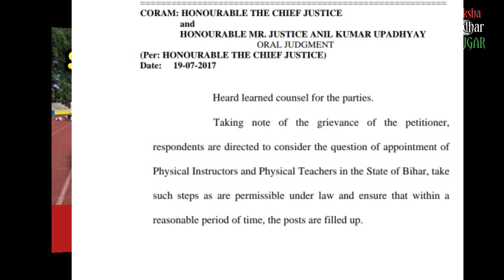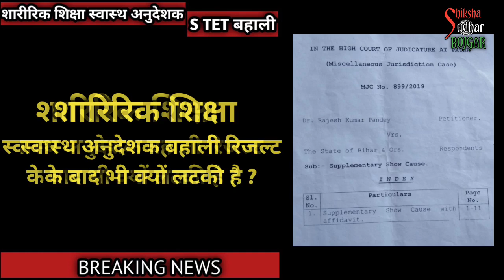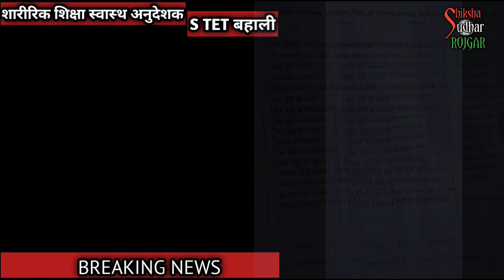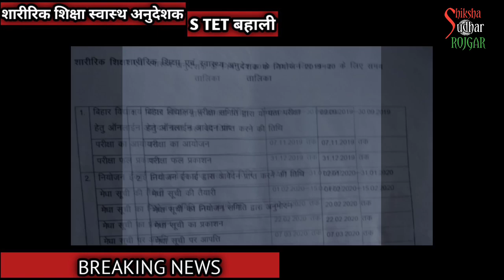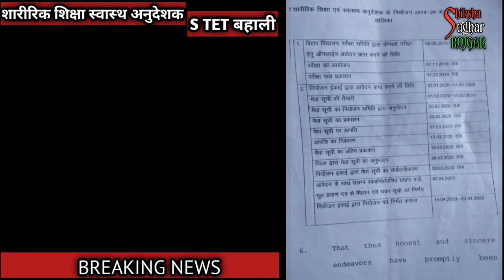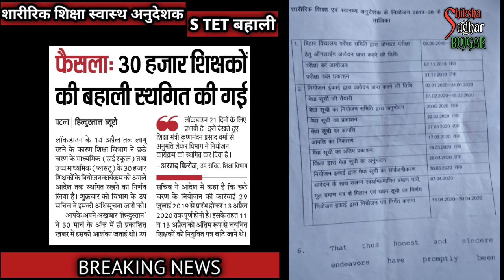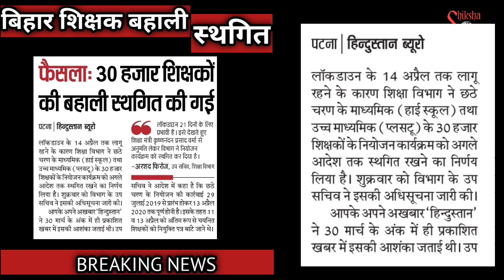STET SHIKSHAK BAHALI शारीरिक शिक्षा स्वास्थ अनुदेशक STET RESULT PHYSICAL TEACHER BIHAR रद्द संभावना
BIHAR SHIKSHAK NIYOJAN बिहार शिक्षक बहाली PHYSICAL TEACHER VACANCY और BIHAR PHYSICAL TEACHER  बड़ी खबर S TET RESULT स्थगन की संभावना BIHAR SHIKSHAK BHARTI में मौका नही TEACHER NIYOJAN बिहार में BIHAR TEACHER JOB बड़ी खबर BIHAR SHIKSHAK BAHALI NEWS